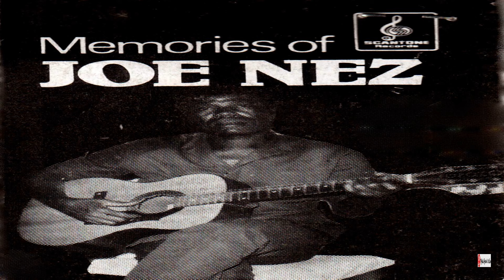Joe Nez - Worries and Tears and Sorrows (Official Audio)